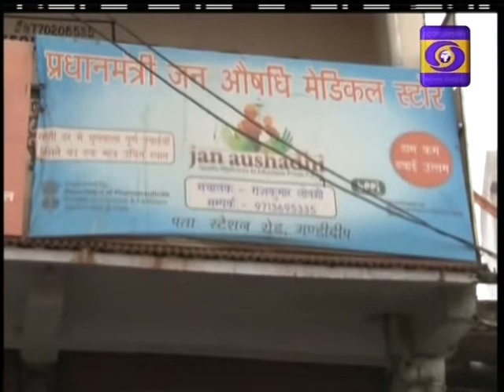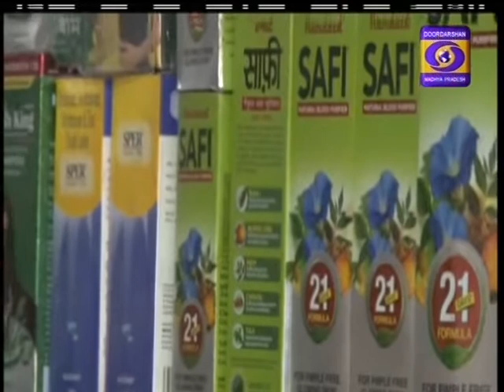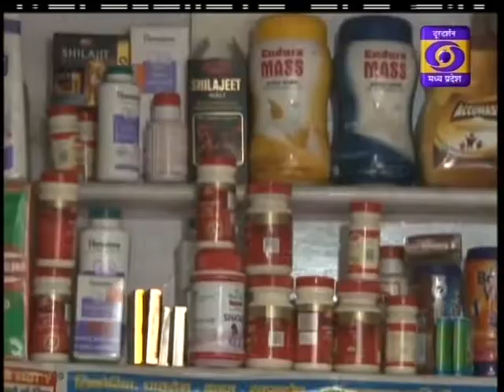DD News Madhya Pradesh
गरीबों को सस्ती और जेनरिक दवाएं उपलब्ध कराने के लिये देशभर में प्रधानमंत्री जनऔषधि केंद्र खोले गए हैं GroundReportDDNewsMP दूरदर्शन मध्यप्रदेश आप तक पहुंचाता है राजनीति, समाज, संस्कृति, खेल एवं समसामायिक गतिविधि से जुड़ी हर ताजातरीन खबरें। हर जरुरी एवं सटीक खबर से बाखबर रहने के लिये देखते रहें दूरदर्शन मध्यप्रदेश।